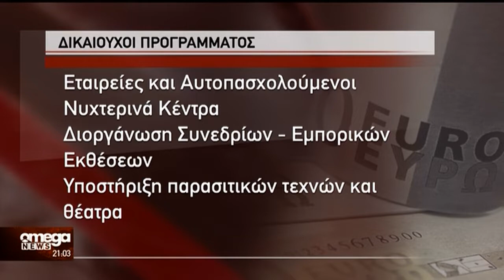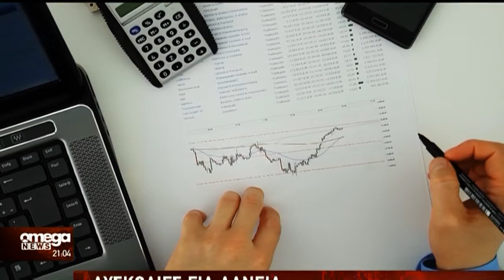Νέα στήριξη από Ε.Ε.